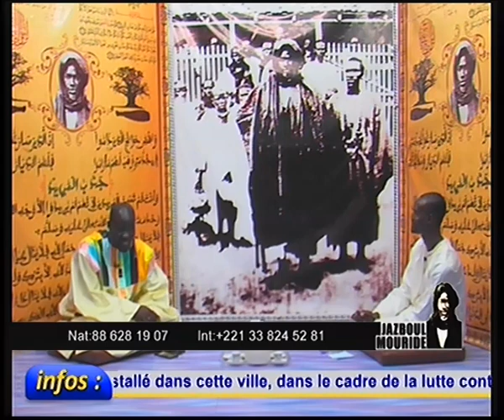Jazboul Mouride DU 09 06 2020